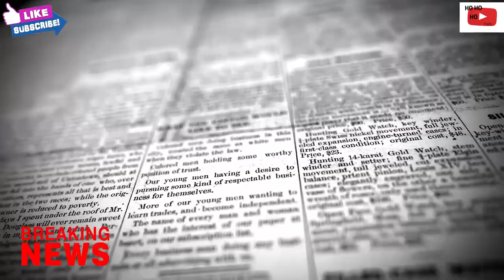фейк или нет? Ким Чен Ын yмep !?!? Кому были выгодны слухи о смерти диктатора ?!?!